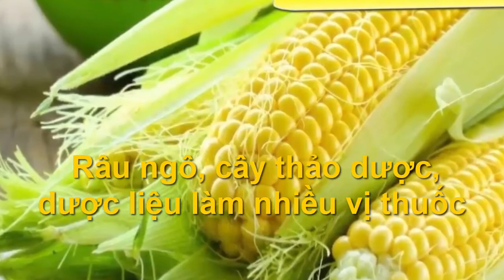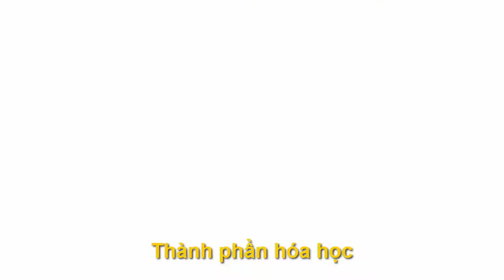Râu ngô, cây dược liệu làm nhiều vị thuốc, vị thuốc làm từ râu ngô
Kênh sức khỏe và đời sống TV cung cấp các thông tin về Sức khỏe, Cuộc sống quanh ta, Thực phẩm tốt cho sức khỏe, và thông tin giải trí. Giúp chúng ta có được những kiến thức bổ ích hàng ngày, giúp chúng ta hướng đến một cuộc sống hạnh phúc